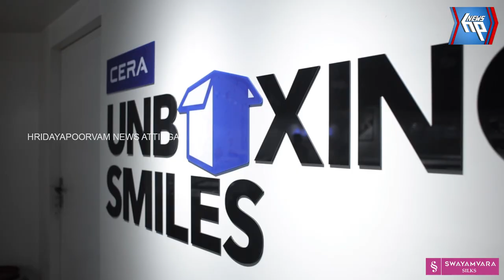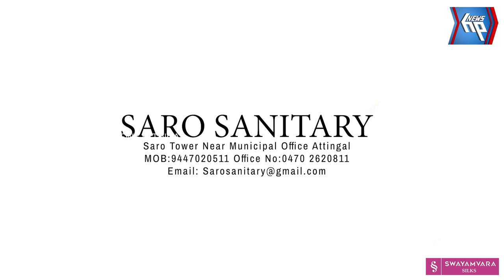വിദ്യാലയങ്ങളിൽ ഉച്ചഭക്ഷണം തയ്യാറാക്കുന്ന പാചകത്തൊ ഴിലാളികൾക്കായി പാചകമത്സരം സംഘടിപ്പിച്ചു